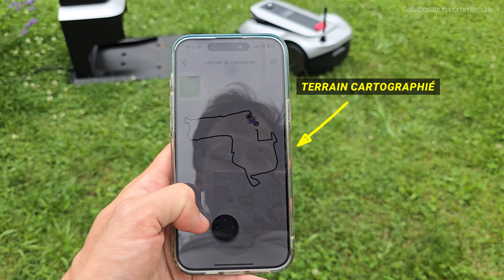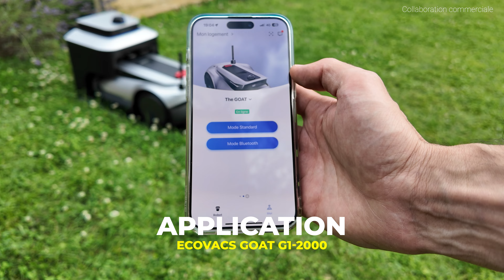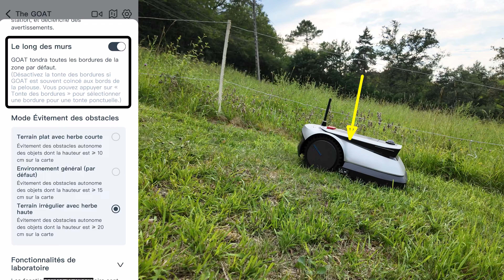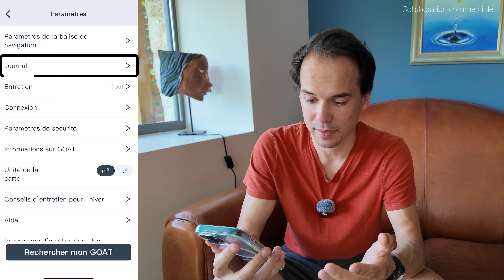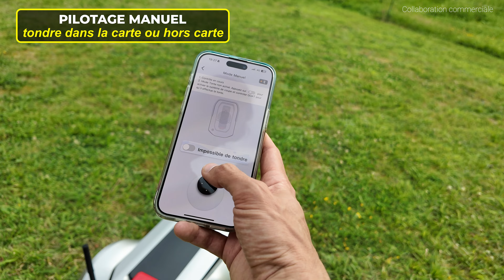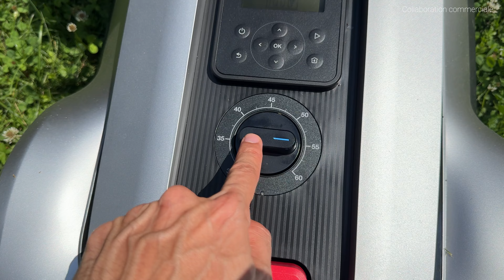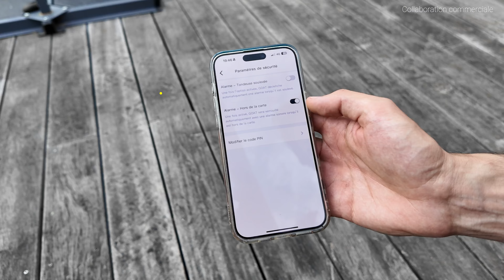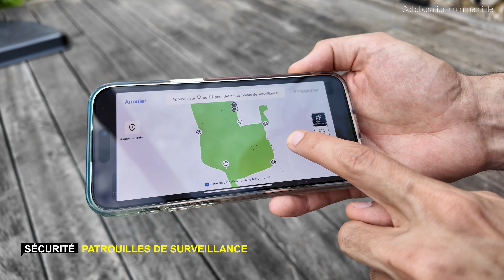LA MEILLEURE TONDEUSE ROBOT pour les jardins de plus de 1000m2 ? TEST ECOVACS Goat G1-2000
Tu as un grand jardin et tu cherches une robot tondeuse ? Alors la ECOVACS Goat G1-2000 devrait te plaire ! Ecovacs nous promet une tondeuse robot facile à installer, efficace, sécurisée et capable de couvrir des jardins jusqu'à 2000m2 ! Je l'ai testé dans un grand jardin vallonné sur 10 critères ! Quels sont ses qualités et ses défauts ? Et surtout est-ce qu'il est fait pour toi et tes usages ? C'est ce que nous allons voir ensemble !

🔥🔥 Acheter une tondeuse robot ECOVAC GOAT sur Amazon 🔥🔥 :
G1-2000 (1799€ au lieu de 1999€ jusqu'au 21/07)
G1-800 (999€ au lieu de 1199€ jusqu'au 21/07)

Au programme :
00:00 Introduction
01:07 Positionnement du robot
02:19 Cartographie du terrain
03:54 Champ d'action
05:02 Application
09:19 Équipement
10:10 Tonte
12:25 Bruit
13:56 Sécurité
15:03 Entretien
15:31 Est-ce qu'il est fait pour toi ?

30 jours gratuits pour essayer le service de musique que j'utilise